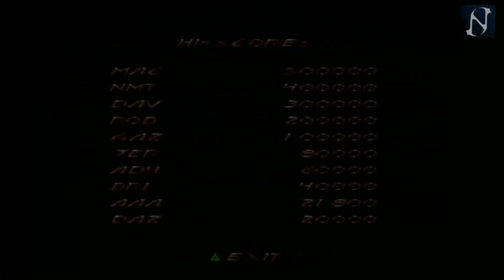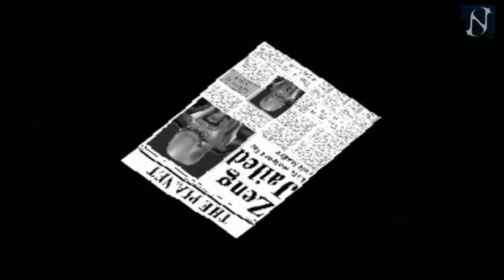FIGHTING FORCE | GAMEPLAY COOP PS1 | PARTE 4 FINAL | NECTOSDE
SEGUIMOS CON EL GAMEPLAY DE FIGHTING FORCE | GAMEPLAY COOP PS1 | PARTE 4 FINAL | NECTOSDE

STEAM: NECTOSDE2